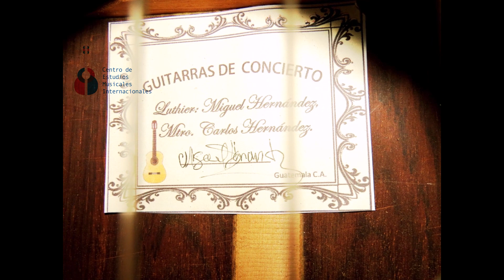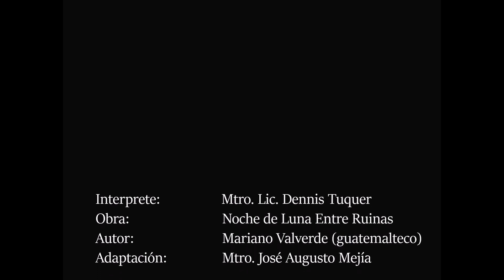Noche de Luna Entre Ruinas (guitarra hecha en Guatemala)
Noche de Luna Entre Ruinas del compositor guatemalteco, Mariano Valverde, adaptación de José Augusto Mejía, interpretada en guitarra modelo "Concierto" elaborada por el Luthier guatemalteco, Miguel Hernández, del municipio de Quesada en el departamento de Jutiapa, Guatemala, C.A.